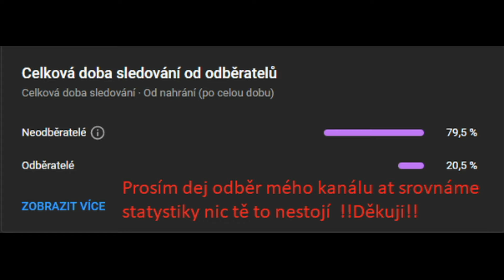Liga Mistrů Barcelona VS Plzen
Tentokrát si zahrajeme zápas na Přání od mého diváka
Zápas je ve FIFA 22 Barcelona vs Plzen

Múj discord Zrušen z dúvodu napadení cizím uživatelem a jeho kunpánama